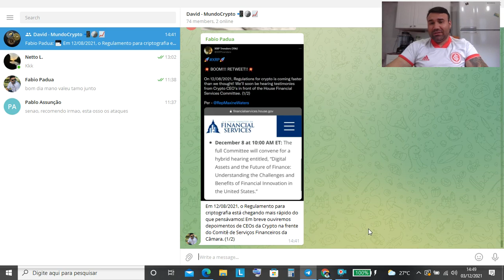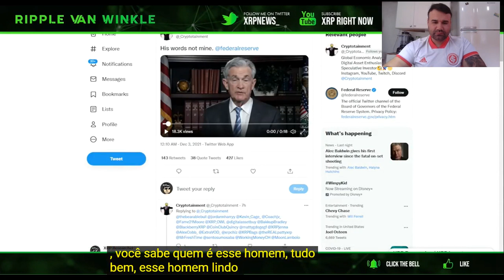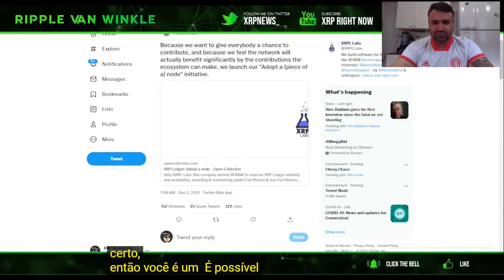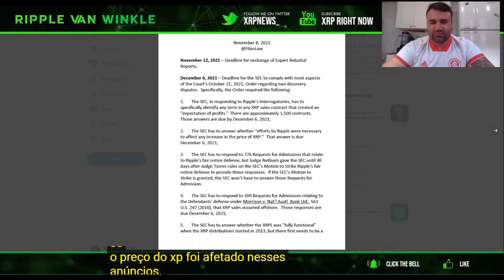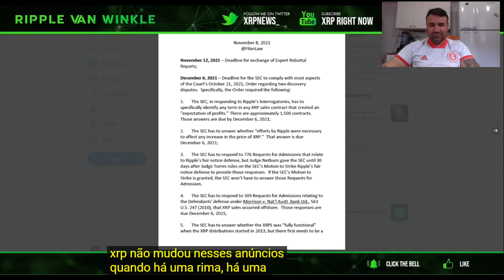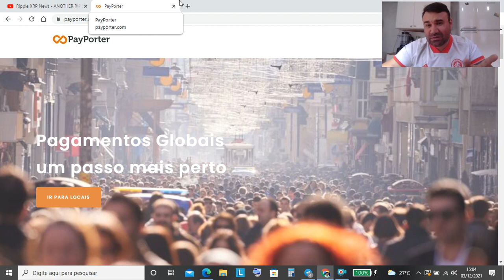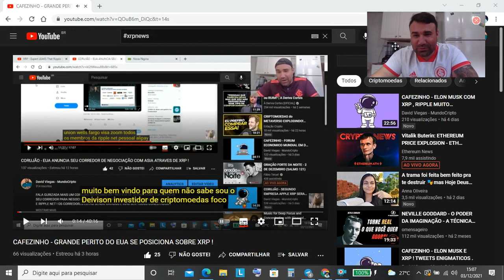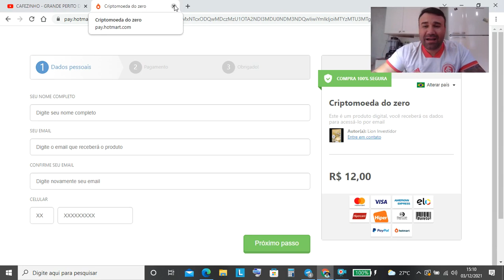CAFEZINHO - EUROPA ANUNCIA CORREDOR DE NEGOCIAÇÃO COM RIPPLE NET !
FALA GURIZADA BORA TOMA UM CAFEZINHO , EUROPA ANUNCIA CORREDOR DE NEGOCIAÇÃO USANDO SISTEMA RIPPLE NET !

Curte cryptomoedas ? Quer ter um conhecimento eu te mostro no link abaixo 👇

curso iniciante em crypto por apenas
R$ 12 ,00 🤑😁

A MELHOR FORMA DE  TER LIBERDADE , É ADQUIRIR CONHECIMENTO !